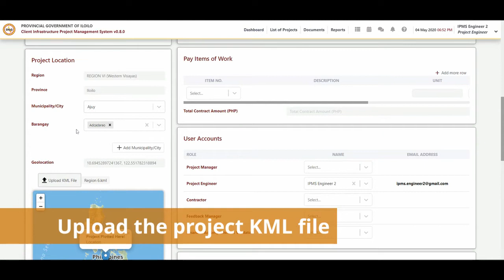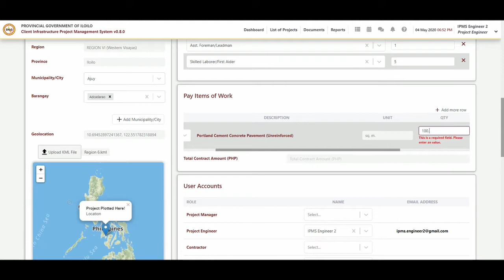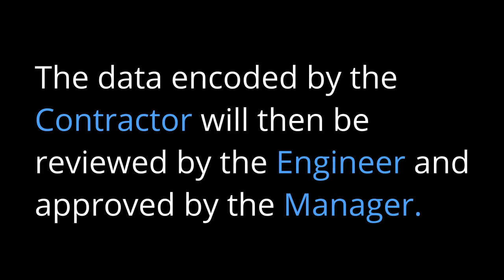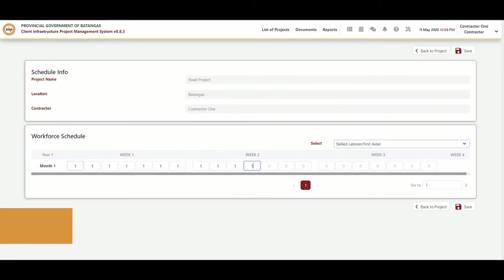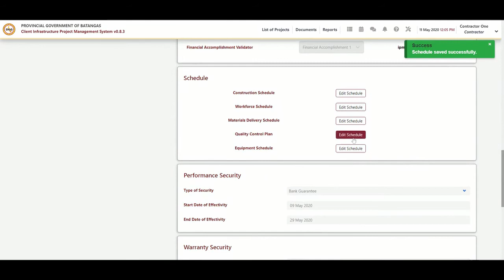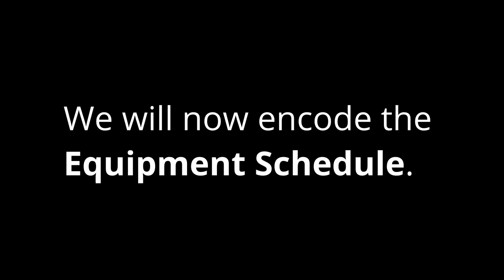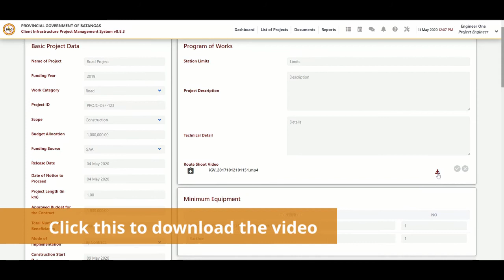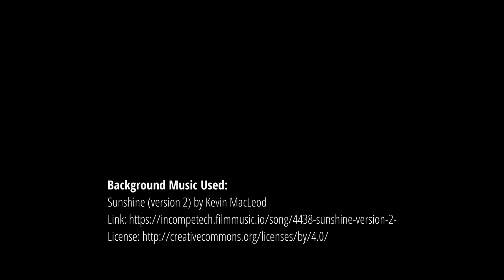IPMS Project Enrollment